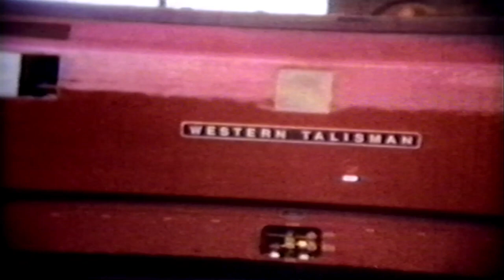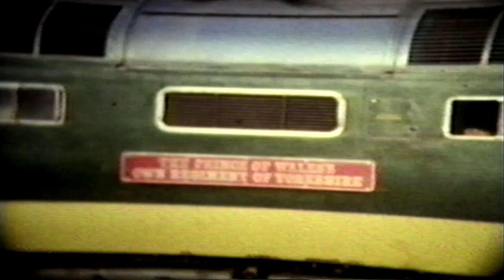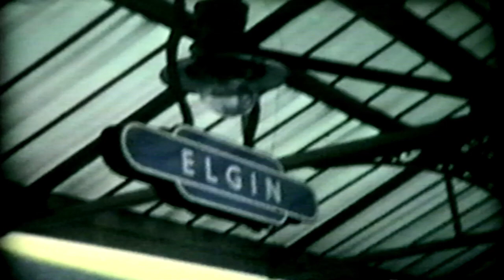Britain's Railway Heritage - Archive British Diesel and Electric Traction - Volume 3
This series of videos looks at some of the early prototype locomotives plus the many production diesel and electric classes which became part of the
modernisation programme from the mid 1950`s onwards. As the
steady decline of steam traction took place, experimental and production engines appeared all over Britain. Captured on &mm ciné film, these shots are a random collection from this fascinating period.

Volume Three features the London Transport 1400 HP electric locomotives, Class 1B43 . 29 North British Bo-MN IV02 Bo's in Scotland, Class 25's, 31's and 33's in their early years plus the diesel mechanical *Fell" locomotive and many more